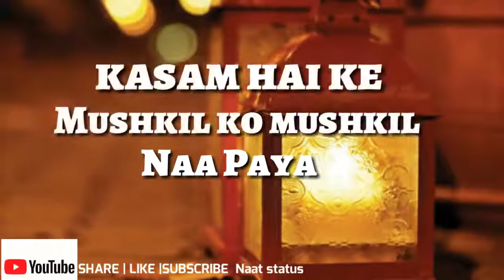☘ imdad Kun imdad Kun manqabat Muhammad Owais Raza Qadri What's up status 18🌿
Syed Usman Ali